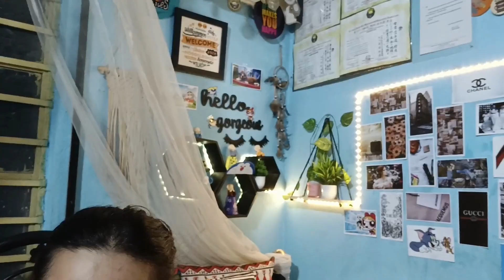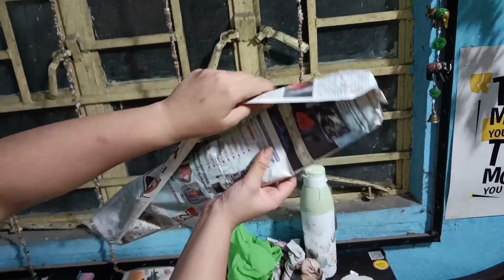CLEANING VLOG and SOUTH INDIAN FOOD 😍🍑Mini Vlog 2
Hello Everyone,
Get ready to be captivated by the ultimate cleaning vlog experience! Join the delightful journey of an Indian wife as she tackles household chores with incredible finesse. Witness the sizzling hotness and catch up on the latest cleaning trends in this fresh and exciting cleaning vlog. Immerse yourself in the world of a new Indian wife, as she showcases her exceptional cleaning skills in each episode. Follow along with a dedicated mom as she turns her house into a sparkling oasis through her awe-inspiring cleaning vlogs. Get inspired and learn valuable cleaning tips and tricks for your own home. Don't miss out on this sensational cleaning vlog that will leave you eager to transform your own living space into a spotless paradise!
 Don't miss out on the ultimate fusion of cleaning and culinary delights—get ready to feast your eyes on incredible cleaning vlogs accompanied by mouthwatering South Indian cuisine!

We will be sharing lifestyle, food and travel vlogs on a regular basis on this channel. Feedbacks are highly appreciated.

HIT Lifestyle